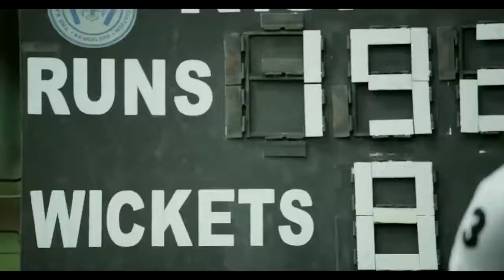Xiaomi Mi MAX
Think big, dream big, consider big and the results will be BIG.
Make no mistake with Xiaomi Mi MAX android smart phone.